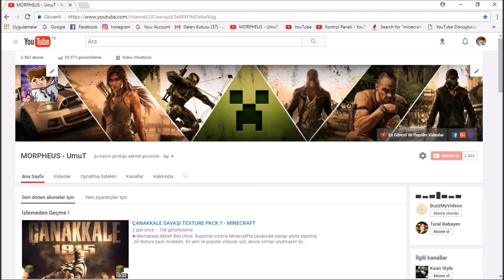BU VİDEOYA DİSLİKE ATIN ! - [Challenge 2. Bölüm]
DisDisLikeLike